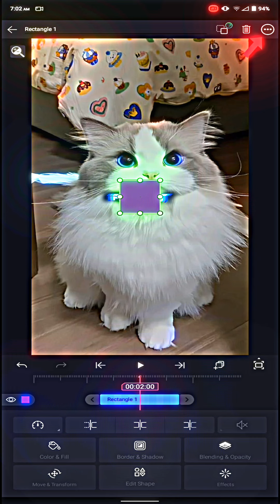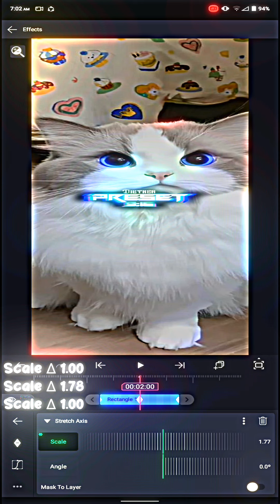Stretch effect tutorial